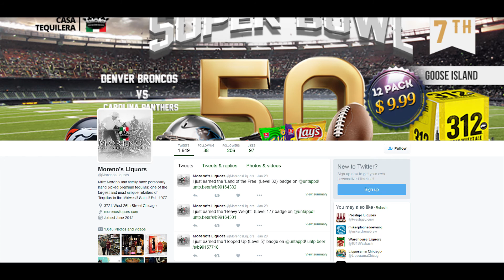Chicago Brew Crew Omnipollo Bianca & Abrahadabra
Mike & Ricardo take a look at this small gypsy brewer from Sweden and discuss how this relatively new brewery is making splashes in the market with their unique beers. Bianca: Mango Lacy Gose, Abrahadabra: Strawberry Vanilla Lactose IPA